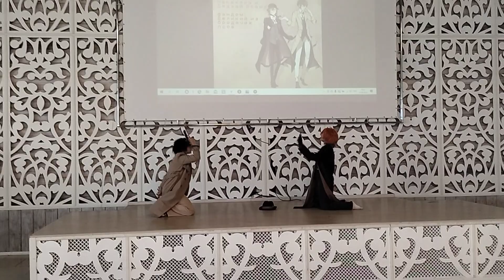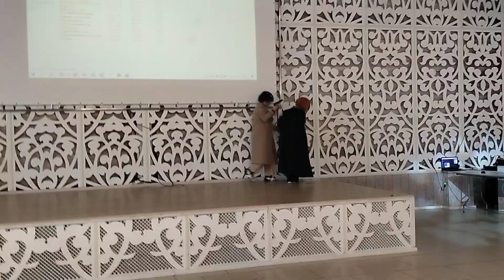Хико-мацу 23 августа фест дефиле 15 Bungo Stray Dogs cosplay